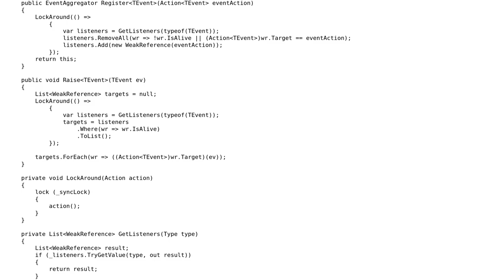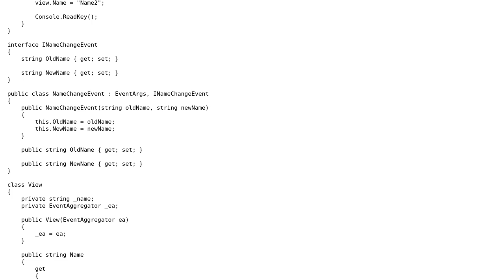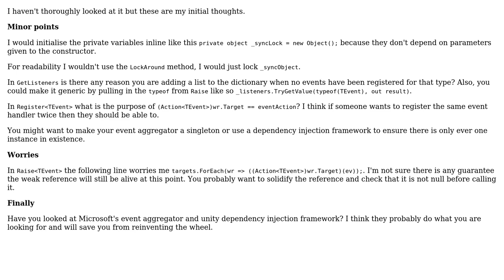What do you think of my EventAggregator implementation in C#?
With thanks & praise to God, and with thanks to the many people who have made this project possible! | Content (except music & images) licensed under CC BY-SA | Music | Images & others | With thanks to user Kazark user Joey user Andre and the Stack Exchange Network Trademarks are property of their respective owners. You are responsible for your own actions.